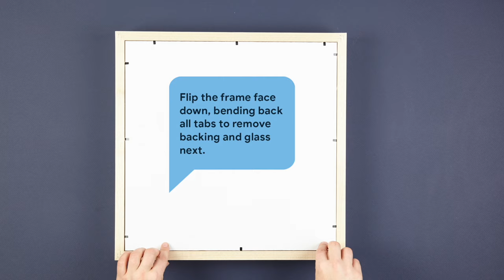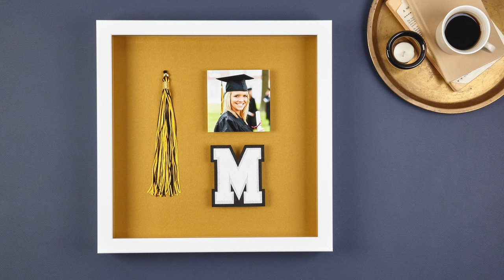How To Frame Your Graduation Items With A Shadow Box Frame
Shadow Box Frames create an amazing backdrop for displaying your favorite memories, achievements, and keepsakes.

Available in 3 frame styles and over 60 background colors to choose from, each Shadow Box Frame is perfect for highlighting your graduation items.

Looking to learn more? Head to our blog today➡️